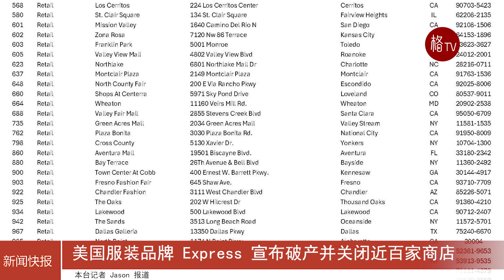美国服装品牌 Express 破产并关闭近百家商店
当地时间4月22日，服装品牌 Express 宣布根据美国破产法第 11 章申请破产保护，并计划关闭部分商店。